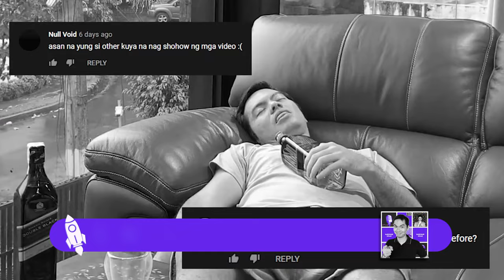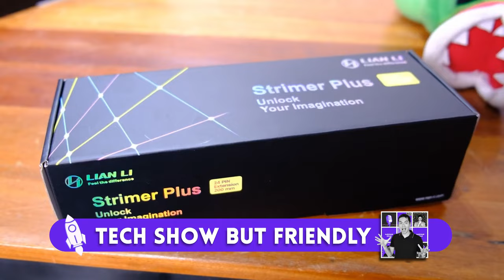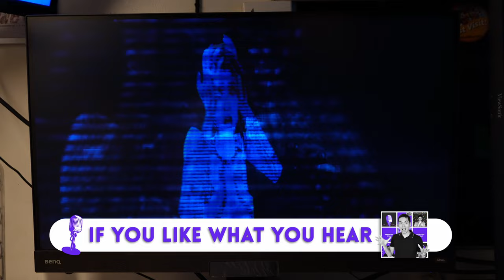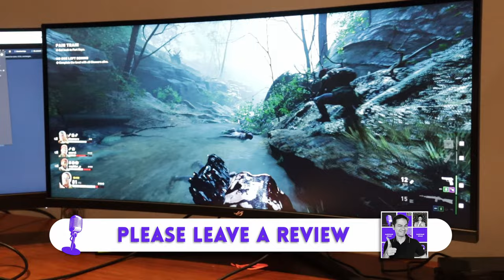PNP HACKED 👮 AND I DON'T BLAME THEM 🕵️ 7800X3D=🔥 YES there is a 3060TI SUPER, NO you can't buy it 😔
0:00 Start
0:15 PNP Hack
9:20 IT at scale is hard
22:02 AMD 7000 CPUs self immolating
28:23 3060TI Super

Broll is a mix of some of the gag clips we've done over the years, gaming broll from our various videos, and footage of some extreme rigs we've done.